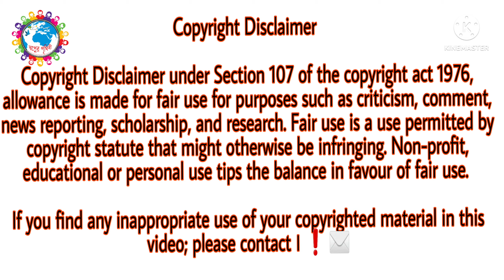মোজাম্বিক একটি প্রাকৃতিক সম্পদের দেশ,all about mozambique in bengali,facts mozambique in bengali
❤️ English ❤️

Assalamu Alaikum.

i   বাংলা u

আসসালামু আলাইকুম।